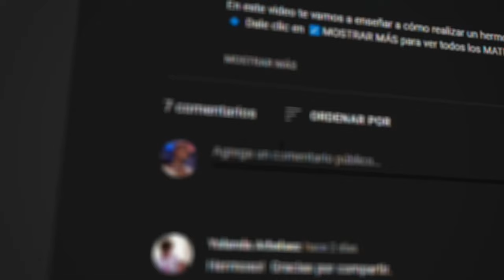😍Cómo REALIZAR una ESFERA NAVIDEÑA con PERLAS - PASO A PASO 🎄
✨En este video te enseñaremos cómo podrás realizar una hermosa esfera navideña para que la pongas en tus decoraciones 😍